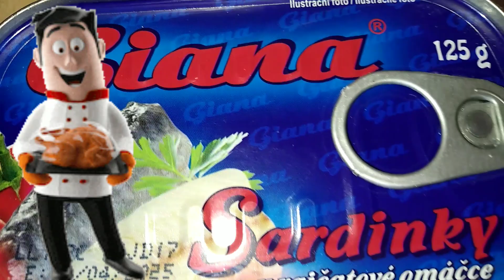SARDINKY V RAJČATOVÉ OMÁČCE 🐟🐟🐟 🍅🍅🍅🍅jídlo ...